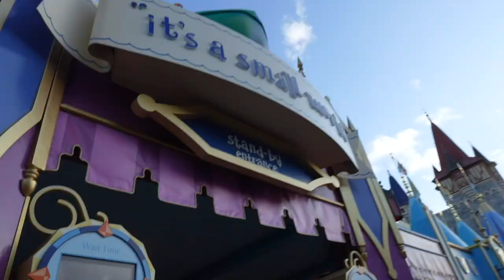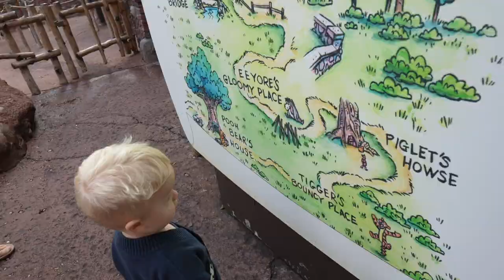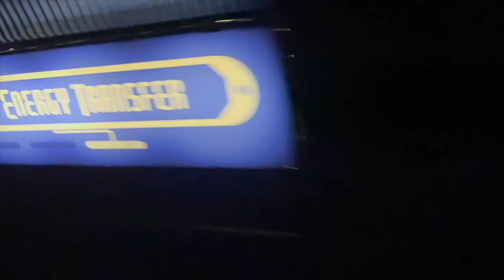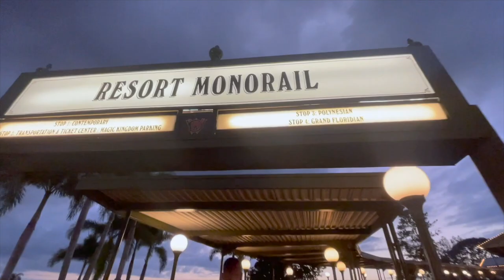Happy Faces in Happy Places | Genie+ Wins at Magic Kingdom & Epcot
Good morning, good morning! We’re headed to Magic Kingdom today.